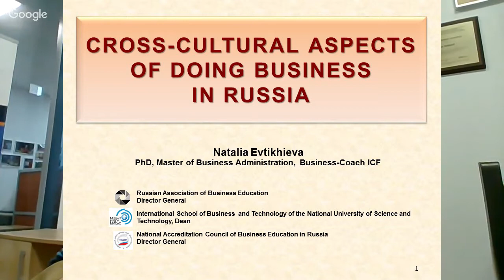Natalia Evtikhieva. Cross cultural communications and making business in Russia